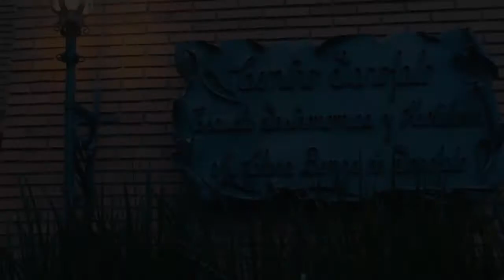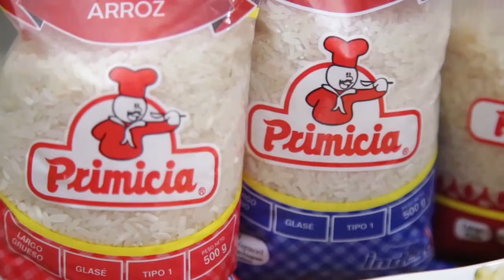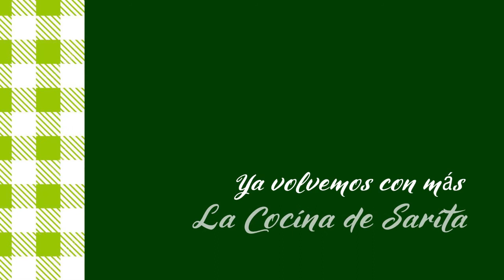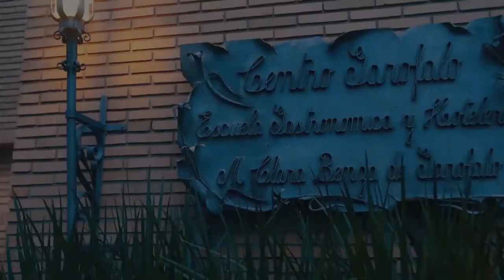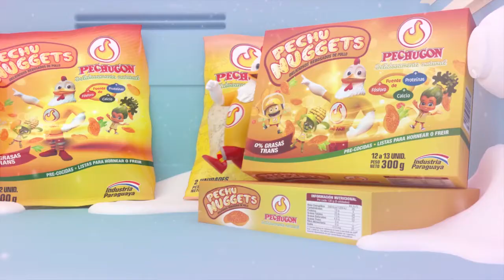Kosereva - La cocina de Sarita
Kosereva
1 kilo de casquitos blancos de apepu( naranja agria)
Agua c/n
600 grs de azúcar primicia
400 cc de miel de caña
Clavo de olor a gusto primicia